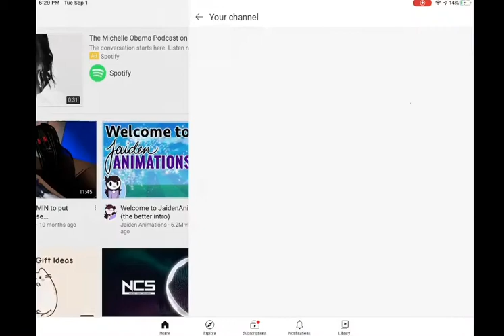Tysm for 26 subbies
Hi guys thanks for 26 subs this really means a lot to me so thanks! Also I’m so quiet.